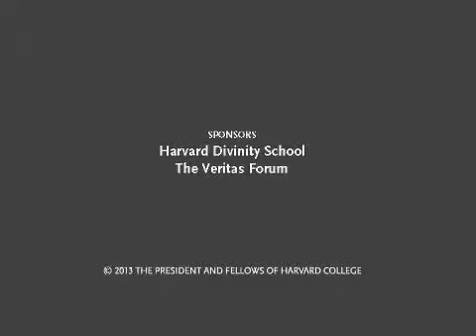Paul and the Faithfulness of God (Part 6)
Professor N.T. Wright speaks about his book "Paul and the Faithfulness of God" at Harvard Divinity School in November 2013. Wright is the Professor of New Testament and Early Christianity at the University of St. Andrews' School of Divinity.